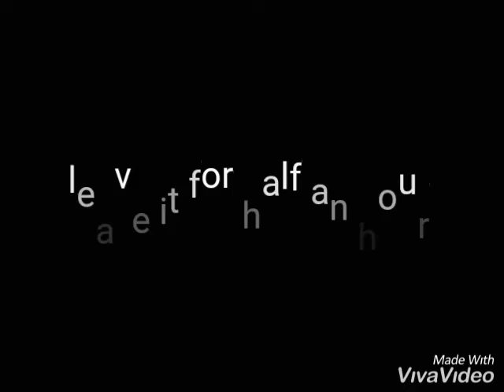diy with chocolate box